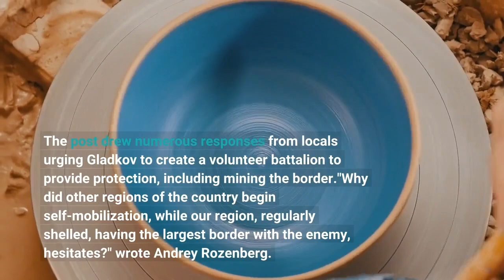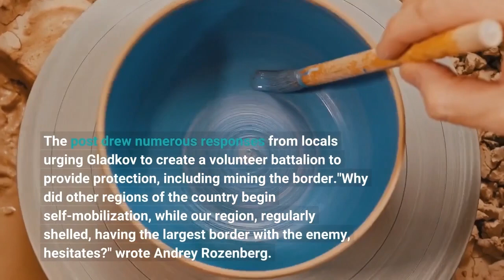Russian town of Belgorod shutters schools as Ukraine military pushes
The governor of Russia's Belgorod region ordered schools to operate remotely starting Monday as the Ukraine military's counteroffensive pushed closer to the border. Vyacheslav Gladkov said Sunday that scores of homes and recreation areas have been damaged by Ukraine artillery. The U. S. sent long-range artillery to Ukraine with a condition that it not be used to bomb Russian cities and towns. But Ukraine troops have pushed close enough to the Russian border to reach those towns with their own equipment."I decided that from tomorrow, schools in the Belgorod district in a 10-kilometer zone along the border will be transferred to distance learning," Gladkov said in a VK social media post. The post drew numerous responses from locals urging Gladkov to create a volunteer battalion to provide protection, including mining the border."Why did other regions of the country begin 'self-mobilization,' while our region, regularly shelled, having the largest border with the enemy, hesitates?" wrote Andrey Rozenberg. "Self-defense detachments must be created.''TURNING POINT?:As Russia admits defeat in Kharkiv, Ukraine regains land, confidenceCardinal Konrad Krajewski, an envoy of Pope Francis, was shot at as he delivered humanitarian aid in Pope Francis’ name near the Ukrainian city of Zaporizhzhia, the Vatican said. Krajewski emerged "unscathed and continuing his mission," the Vatican News Service reported. The cardinal received his bishop's ordination on Sept. 17, 2013, in St. Peter’s Basilica during a ceremony in the presence of Pope Francis. On this anniversary,  Krajewski said he was working near the Ukrainian city of Zaporizhzhia, along with a Catholic bishop, a Protestant bishop, and a Ukrainian soldier. With their help, he said he loaded up his minibus with provisions and drove to the front lines – where  “no one besides soldiers enter anymore” because of the heavy firing, he said. The group came under light arms fire, he said, and sought cover.“For the first time in my life, I didn't know where to run,” he told Vatican News “It’s not enough to run. You have to know where to go.”Ultimately the shooting stopped and the group continued to deliver aid. Hugely popular Russian singer Alla Pugacheva said Sunday that she wants to be placed on Russia's foreign agents list in solidarity with her husband. Her post on Instagram comes after Pugacheva's husband, singer and TV presenter Maxim Galkin was added to the foreign agents register on Saturday by the justice ministry. Galkin, who has criticized Russia for sending troops into Ukraine, is accused of conducting political activities on behalf of Ukraine and receiving Ukrainian funding. Galkin responded that he made money in Ukraine at a comedy show years ago."The rationale for the decision is that I allegedly receive funds from Ukraine, with which I do political activities," he said on Instagram. "First of all, I don’t do political activities.